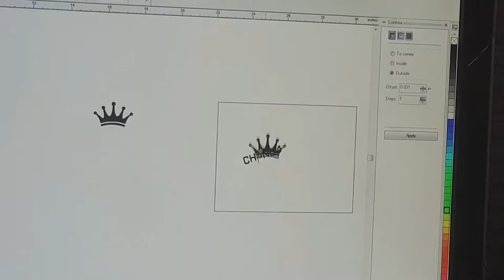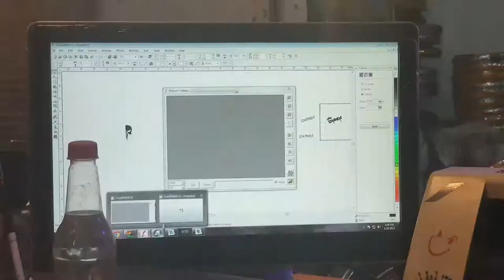3rd Vlog | Honda 125 | New Look | New Back Light | Modifications | Raja Saadi